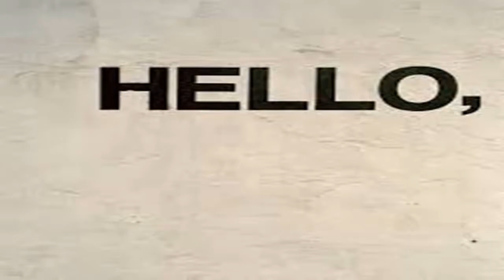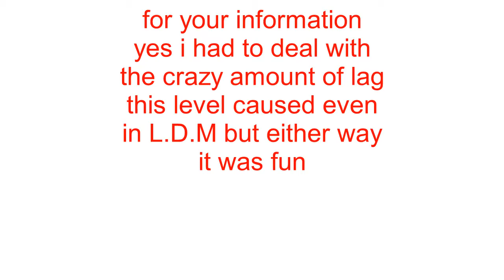Wave Souls 100% (by Serinox)-Geometry Dash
WE BACK and with a legit demon completed, not zodiac lol. Anyways this demon was fun to play, I highly recommend it and while it did take me 945 att. I think for a better player it will be fine. Anyways I'll rate the level now and will start doing it under here...

Gameplay 8.5/10 (few annoying jumps but all better with correct timing)
Looks 9/10 (just hurts my pc but I like the look of it)
Difficulty 4/10 (I made loads of mistakes however not hard)
Overall 8/10
Favorite part: 40-62%
Least favorite part: 11-21%

Highly recommended, not hard but fun